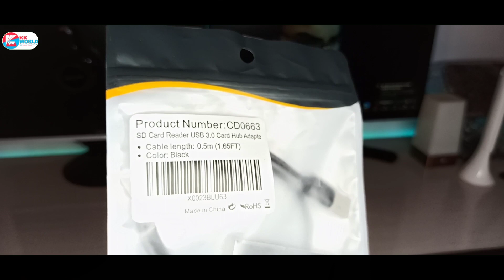Best USB 3.0 Card Reader Hub For PC in India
📝 TOPICS COVERED:
1- best usb hub card reader
2- Best USB 3.0 Card Reader Hub For PC in India
3- Cable Creation card reader hub review
4- CableCreation USB 3.0 Memory Card Reader

6- Amazon UPI (Code: FMTMIV)

⚠️TIPS:
🔊Use Headphones/Earphones for Best Sound Quality.
🎬Play 480p/720p in Phone & 1080p/720p in PC For Best Video Quality.